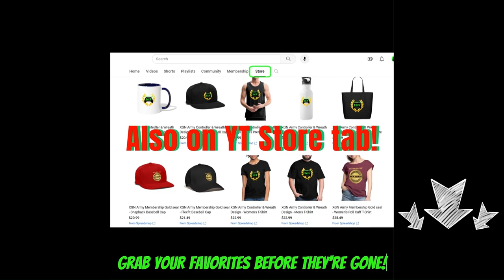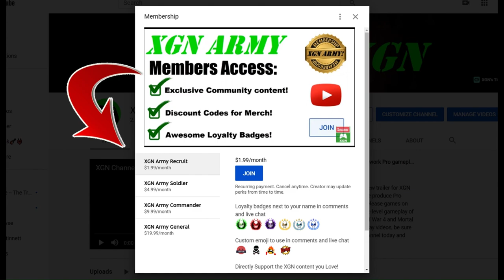MK1 INSANE Takeda Combos!! Kombo Challenges gameplay on Xbox Series X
The CRAZIEST combos for Takeda character in Mortal Kombat 1! MK1 Takeda fighter kombo tutorial challenges, with Fatal Blow combo in Mortal Kombat 1 on XSX.
Anyone who is attempting to complete all these Takeda combos shown in the challenges = good luck! These are extremely difficult to pull off!  Takeda fighter gameplay during MK1 Early Access week via Kombat Pack DLC on Xbox Series X.